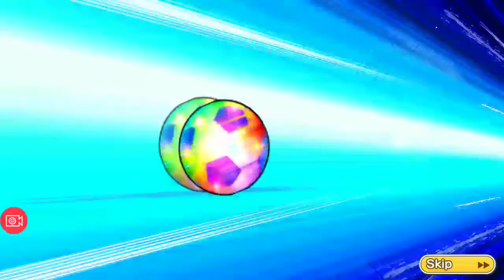Captain Tsubasa Dream Team (Indonesa) | PVP + SSR Ticket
Menjelang dreamfest buka ticket ssr dulu